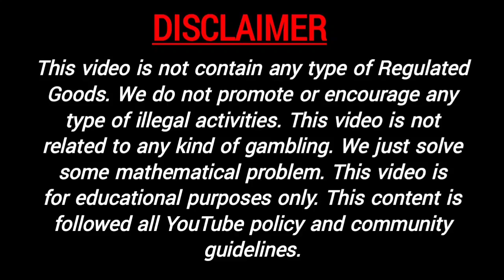Rajdhani Day Today 25-12-2021 | Rajdhani Day Close | Rajdhani Day Trick | Rajdhani Day Open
In this video, I’ll show you Rajdhani Day Today 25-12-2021 | Rajdhani Day Close | Rajdhani Day Trick | Rajdhani Day Open

Enjoy! rajdhani matka today guessing Here !

Topics In This Video :

1) rajdhani day matka jodi
2) rajdhani day otc
3) rajdhani day today  open
4) rajdhani day close
5)

ABOUT MY CHANNEL:

Hi! I’m Online Matka. On my channel, you will find satta matka results. I love sharing daily matka results with you guys.